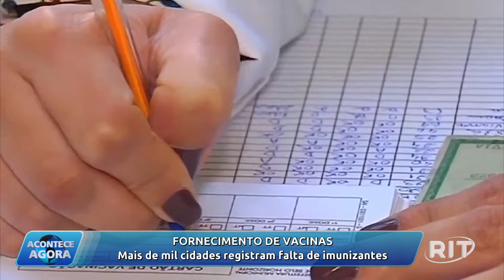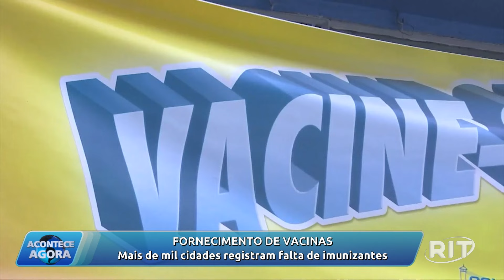Acontece Agora (25/Set/2024)